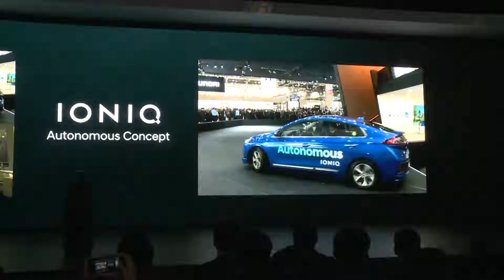[환경TV] 2017그린데스크 5회, 올해의 친환경차 대상 '현대차 아이오닉일렉트릭'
2017 올해의 친환경차 대상 '현대차 아이오닉일렉트릭'